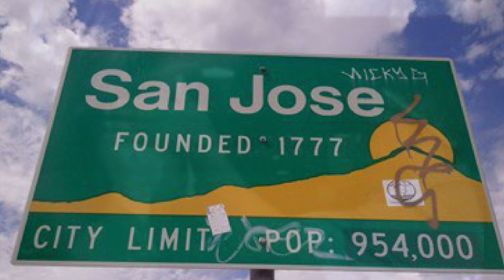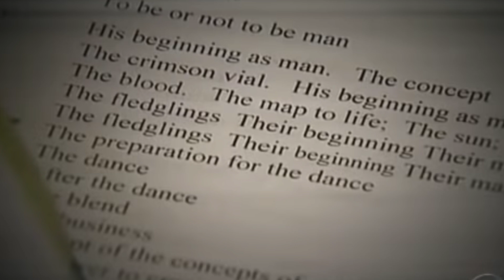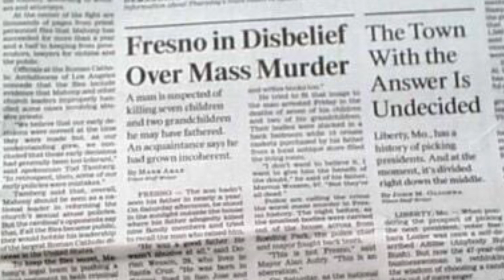Fresno Mass Murderer Marcus “The Vampire King” Wesson Story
In This Episode I Will Detail Marcus Wesson Also Known As The Vampire King Known For Crazy Acts Against His Family